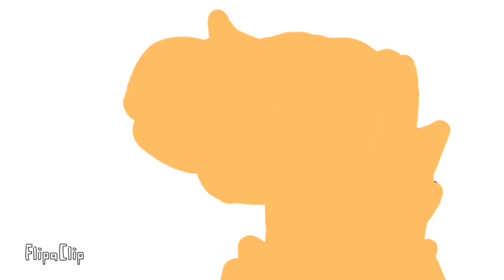Gorilla Tag Animation [flash warning]